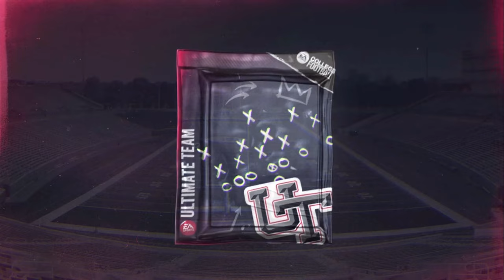*90 PULL* NEW ULTIMATE ALUMNI TRAINING REROLL!! WE PROFITED AGAIN!!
I open ultimate alumni  training packs looking for profit!